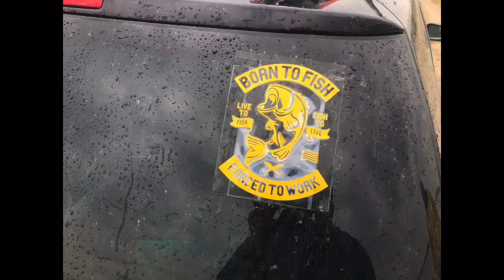Pescuit pe olt rusanesti episodu 2 si rezultatu partidei .